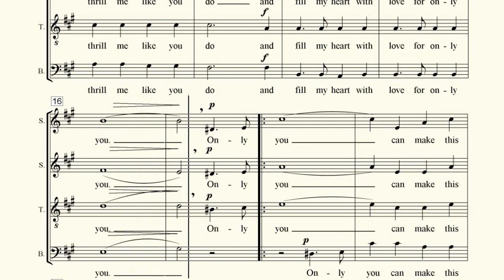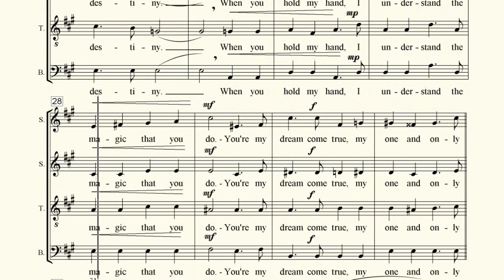CONTRALTO. Only you .(BUCK RAM / ANDE RAND)